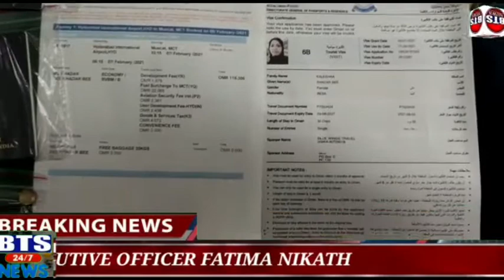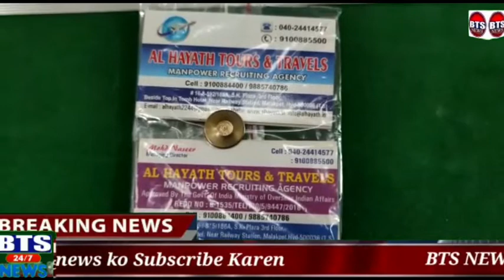BTS NEWS LB Nagar SOT police have arrested the owner of * Al Hayat Tours and Travels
LB Nagar SOT police have arrested the owner of * Al Hayat Tours and Travels *, an organization that illegally supplies innocent women to Arab countries under the guise of a travel agency, as well as international travel agents from Andhra Pradesh and Telangana.
  Apart from rescuing a woman named Khader Bee from Madipalli, 40 passports, Rs 6,000 cash and 4 cell phones were seized from them and a press meet was held at the Rajakonda commissioner's office today and the accused were remanded.
Byte: Mahesh Bhagwat (Rachakonda CP)